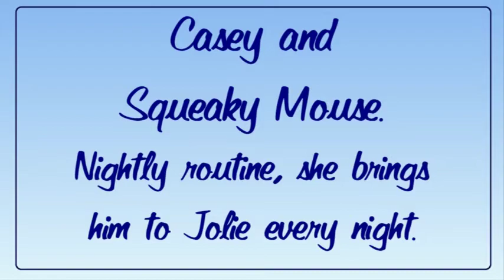2009 Casey and Squeaky Mouse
Casey and Squeaky Mouse